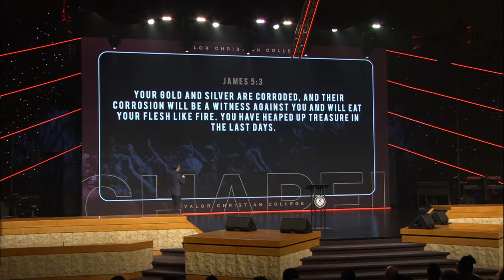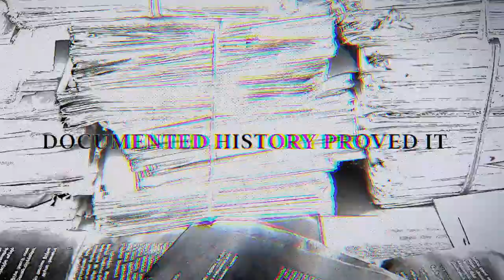Valor Chapel LIVE - Hidden Harvests - Jason Avanzini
It’s time for Valor Chapel Live! Join us as CHN Overseer Jason Avanzini Ministers a Powerful word to our student body. Move your coffee table out of the way, and let’s get ready to worship.

Sumrall Tabernacle